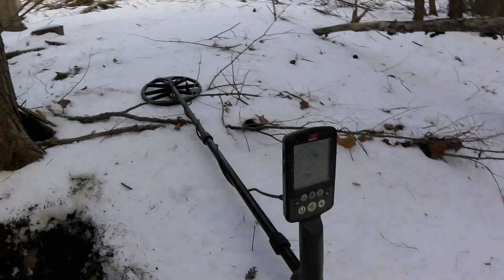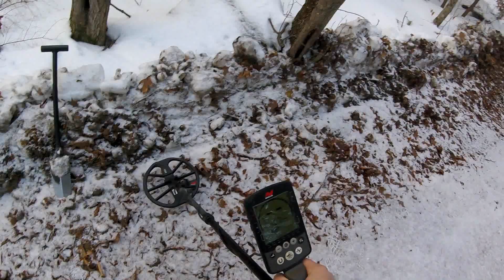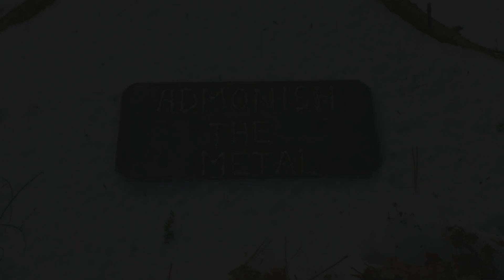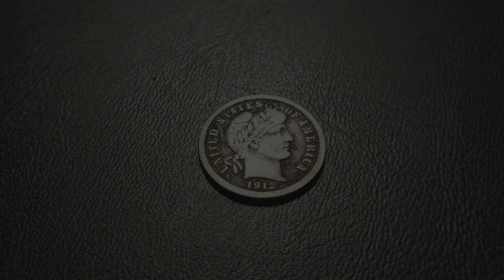Metal Detecting Hunt #182 - Silver in the snow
Send me a short video clip of yourself saying "Admonish the Metal" and I'll shout out your channel in the beginning of my video.

Equipment used:
- Minelab Pro Find 35 pinpointer

Links:
- Detecting365 Metal Detecting Magazine -
An Arsenal of Metal Detecting Knowledge: